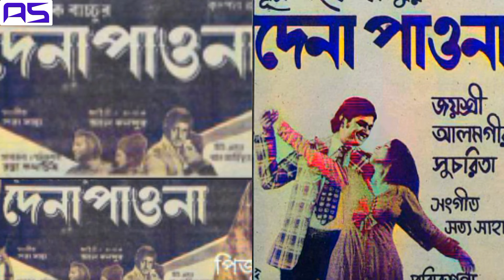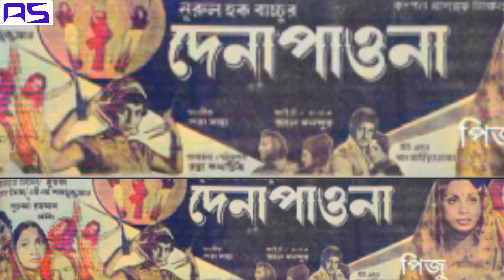jani jani suk pakhito deina dora re old movie song ছায়াছবি দেনা পাওনা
গান জানি জানি সুখ পাখি তো দেয় না ধরা রে
ছায়াছবি দেনা পাওনা
পরিচালক নুরুল হক সাচ্চু
মুক্তিসন ১৯৮১
অভিনয় আলমগীর সুচরিতা জয়শ্রী কবীর রহমান সুছনদা